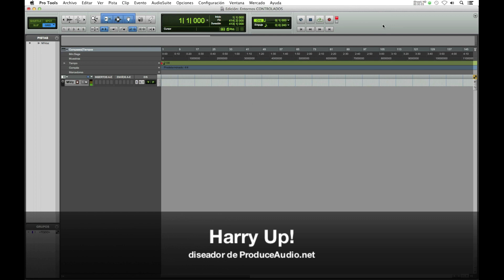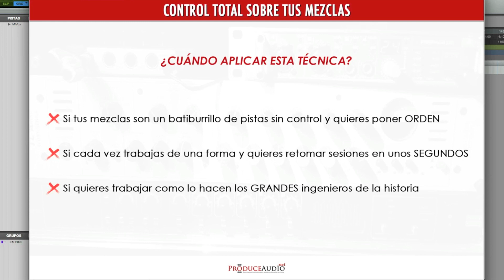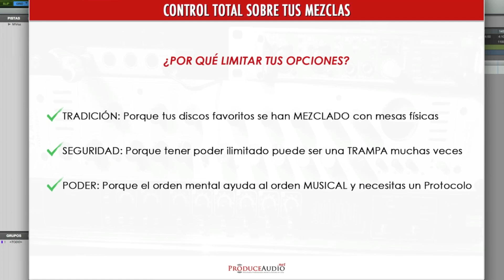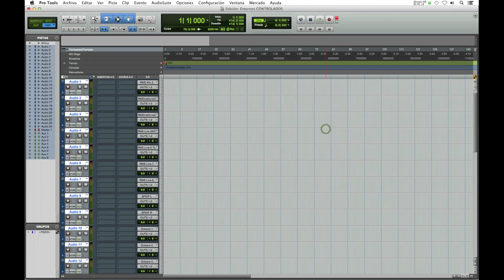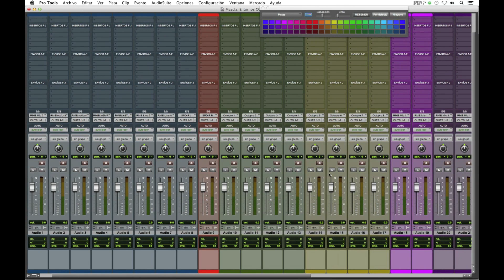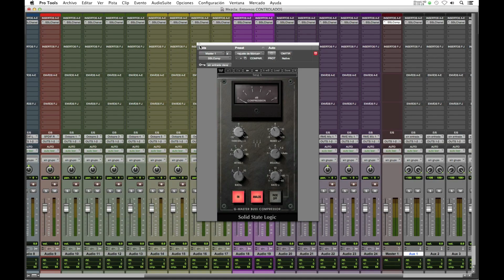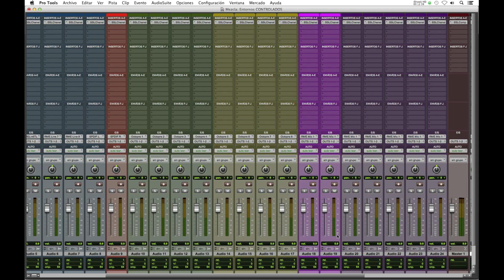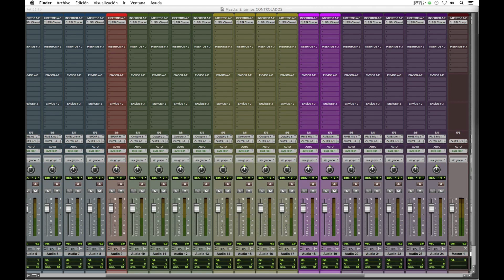Cómo Crear tu Mesa de Mezclas PERFECTA (el template finito) - ProduceAudio.net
Descripción:

Los espacios ilimitados son muy difíciles de dominar justo porque las opciones son infinitas.

Y, en el caso de la mezcla de audio no es diferente.

En este vídeo, quiero compartir contigo una idea que te puede ayudar a tener tus sesiones de mezcla controladas al milímetro.

Emulando a los grandes ingenieros que han mezclado nuestros discos favoritos.

Emulando el mundo analógico tradicional y sus limitaciones física para utilizarlas a nuestro favor.

Y poniendo coto al reino digital infinito para sacar adelante más trabajo que nunca.

¿Cómo lo haces tú, camarada? ¿Limitas el número de recursos al mezclar? ¿Aplicas alguna otra norma que quieras compartir conmigo y con el resto de la comunidad?

No dejes de compartir tus ideas, dudas y comentarios bajo el vídeo.

¡¡Compartir es VIVIR!!

ProduceAudio.net es un Blog de Creación y Producción Musical COMPETITIVA desde el Home Studio para ayudarte a conseguir resultados de los que estés orgullos@ al 100% con tu setup actual. Porque, camarada, ¡hoy más que nunca es posible conmover al mundo con lo que te apasiona desde Casa! :)

►► No te pierdas el Video-Training + Guía de REGALO con los 3 SECRETOS PARA TRANSFORMAR TUS MEZCLAS EN SÓLO 24h ⇒

►► Únete a nuestro Grupo de Facebook e interactúa en vivo con el resto de la comunidad ⇒